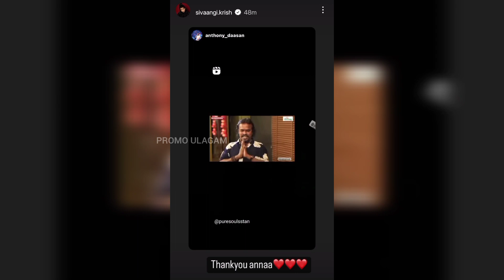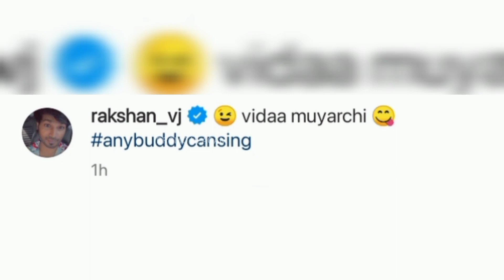Cutie🙈💞 Sivaangi😍 pathi ivaru oru word💖 la sollirukaaru!💜😍 | Latest Instagram❤ Stories